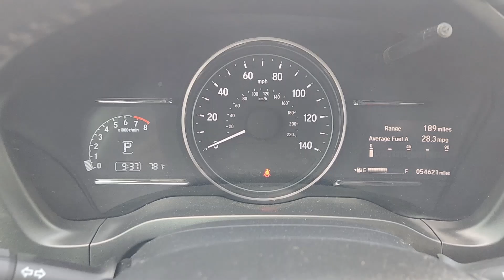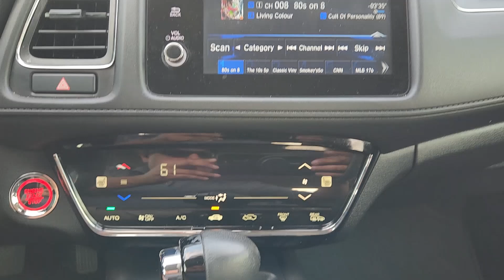2019 Honda HR-V EX-L TX Rockwall, Plano, Garland, Mesquite, Greenville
Pre-Owned 2019 Honda HR-V EX-L available at Honda Cars of Rockwall located in 1550 I-30 Frontage Road, Rockwall, TX, 75087. Servicing the Rockwall, Plano, Garland, Mesquite, Greenville area.
Please mention the stock KM727887P when you contact the dealership for this vehicle.